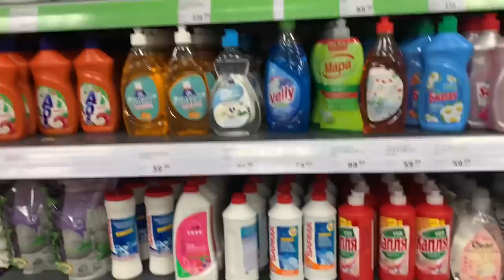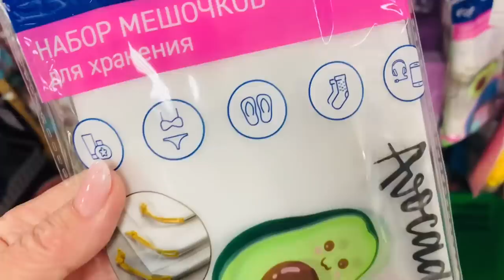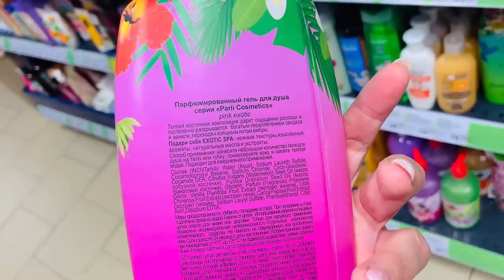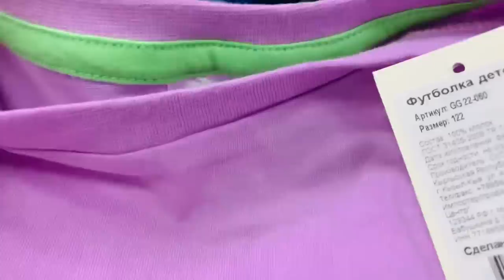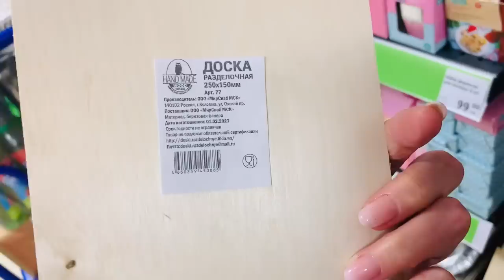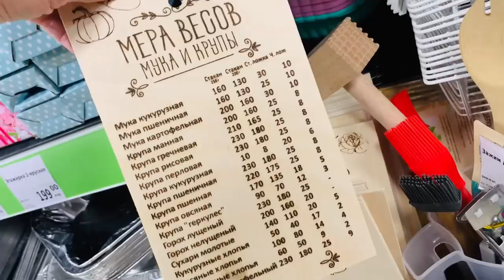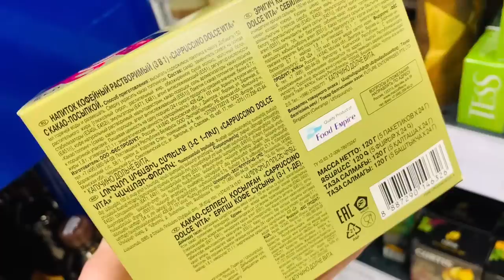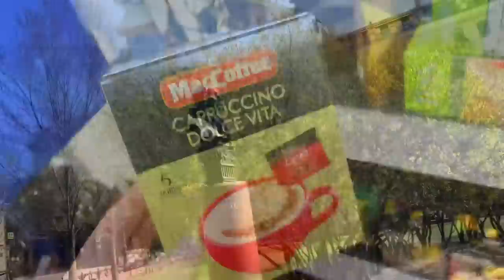Фикс Прайс Новинки💐Находки для дома🛍️🪴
Фикс прайс обзор полочек . Санкт-Петербург Коллонтай 30 и 24